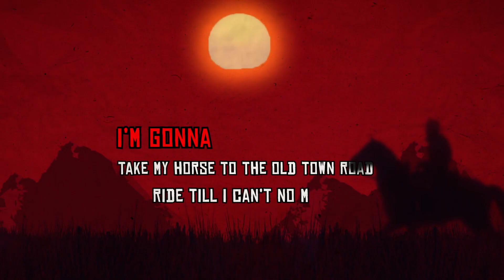RED DEAD REDEMPTION 2 / TYPOGRAPHY/MURUGAN EDZ